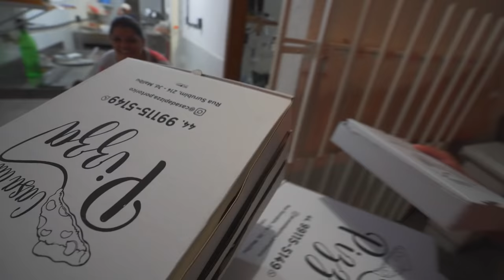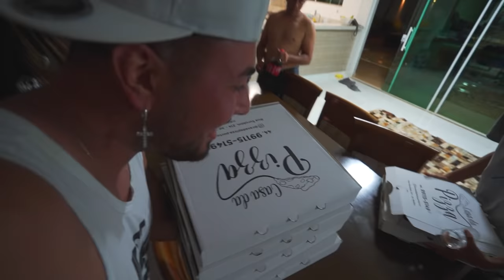COMPREI TODAS AS PIZZAS DO CARDÁPIO COM O CARTÃO DO RENATO 😂 !! * mais de $1.080,00 em pizza kkkk *